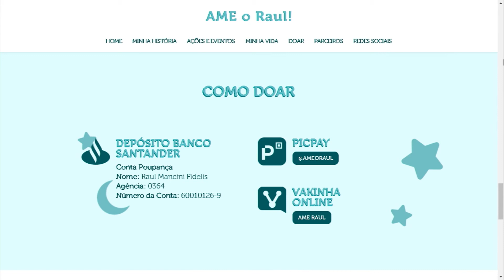ENTREVISTA - KRISKELE VIEIRA - VOLUNTÁRIA CAMPANHA AME O RAUL PEDÁGIO SOLIDÁRIO EM MATÃO 11-12-2020